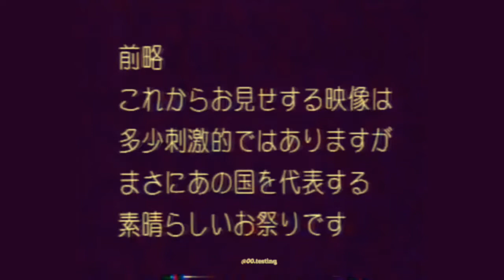[FREE] Playboi Type Beat 2019 - "Watch Out” | Trap Rage Instrumental 2019 [ prod. by BYOUR$ELF ]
[Prod. By BYOUR$ELF]